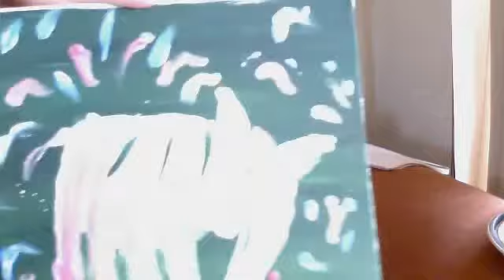August 28 ramble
I talk too much